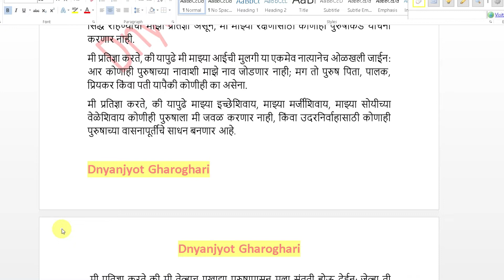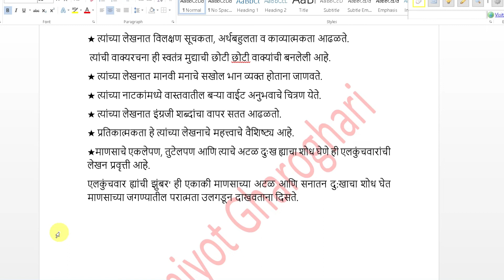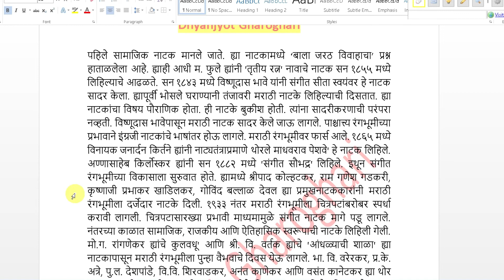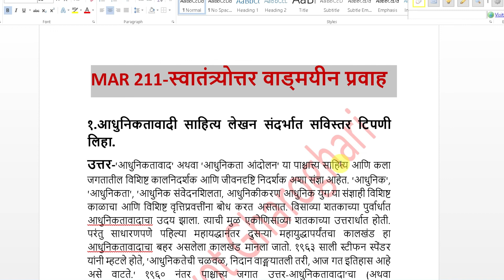||2022|| गृहपाठ उत्तरे B. A.2nd Year MAR 211स्वातंत्र्योत्तर वाड्मयीन प्रवाह | Home Assignment |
नमस्कार मित्रांनो,

            आपण या विडीओत पाहणार आहे, गृहपाठ उत्तरे B. A.2nd  Year MAR 211स्वातंत्र्योत्तर वाड्मयीन प्रवाह १००% उपयुक्त विडीयो आहे.

1)YCMOU मुक्त विद्यापीठ यांचे पदवी सरकारी नोकरी साठी पात्र आहे का ?? | खास पुराव्यां सह ( With GR) |

2) YCMOU यांचे BA BCOM कोणतीही पदवी घेतल्या नंतर अन्य University मधे MA M.Com साठी प्रवेश घेता येते का ??

6) ३ मे २०२१ रोजी चालु होणाऱ्या परिक्षा कोणाच्या रेग्यालर च्या कि रिपीटरच्या सर्व प्रश्नांची उत्तर

Namaskar Mitrano

Aaj Chya Video made apn pahnar ahot ycmou demo exam laptop var kashi dyavi, FY. BY. TY / B.A. B Com. Admission ycmou demo exam kashi dyavi, ycmou demo online exam 2022, ycmou mock test 2022,ycmou online exam,ycmou repeater exam form online, ycmou online exam kaise de, ycmou admission 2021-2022 last date, ycmou exam, ycmou exam time table, ycmou may exam 2022, ycmou hall ticket 2022, ycmou online result kasa check karave, ycmou online exam registration, ycmou official youtube channel, ycmou tyba exam time table 2022,
ycmou demo exam laptop var kashi dyavi, ycmou demo exam kashi dyavi, ycmou demo online exam 2021, ycmou mock test 2021,ycmou online exam,ycmou repeater exam form online, ycmou online exam kaise de, ycmou admission 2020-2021 last date, ycmou exam, ycmou exam time table, ycmou may exam 2021, ycmou hall ticket 2021, ycmou online result kasa check karave, ycmou online exam registration, ycmou official youtube channel, ycmou tyba exam time table 2021, YCMOU जुलै/ऑगस्ट २०२१ july/august exam latest update ycmou exam news